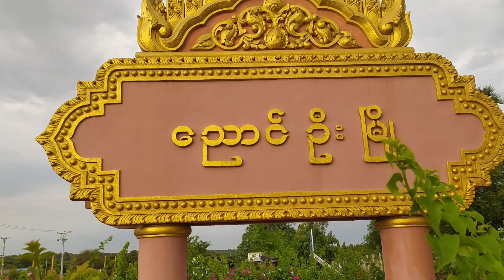ညောင်ဦးခရိုင် လူထုအခြေပြုဗဟိုဌာန၌ ကလေးအလုပ်သမားပပျောက်ရေး အသိပညာပေး Talk Show ပြုလုပ်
ညောင်ဦး ဒီဇင်ဘာ ၂၆
ကိုကြေမုံ